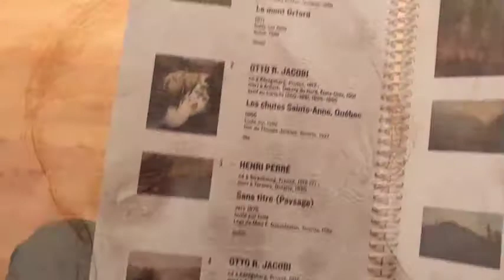REFLEXIONES DE MI VIDA Reflections of my life (Marmalade)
Reflexiones de mi vida. Tema original de THE MARMALADE

The changing
Of sunlight to moonlight
Reflections of my life
Oh how they fill my eyes
The greetings
Of people in trouble
All my sorrows
Sad tomorrows
Take me back to my own home
All my cryings
Feel I'm dying, dying
I'm changing, arranging
I'm changing, I'm changing everything
Oh, everything around me
The world is a bad place
A bad place, a terrible place to live
Oh, but I don't wanna die
All my sorrows
Sad tomorrows
All my cryings
All my sorrows
Sad tomorrows

Reflections of my life (Marmalade)